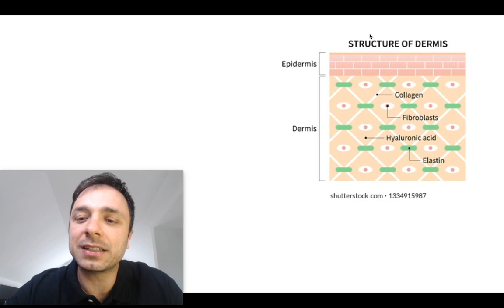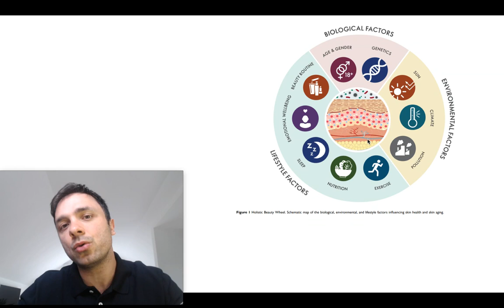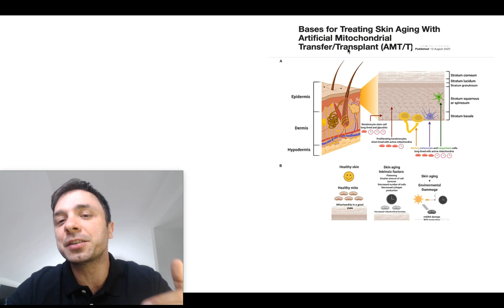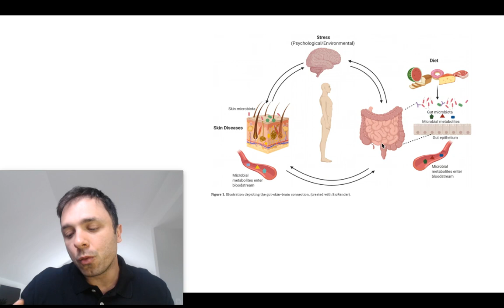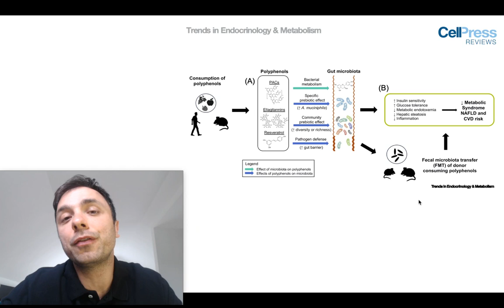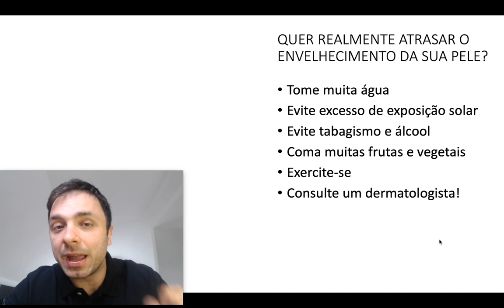Como Atrasar O Envelhecimento da Pele (Como COMBATER O ENVELHECIMENTO da PELE)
Fala seus inflamados, tudo bem com vocês? Neste vídeo, eu trago um conteúdo um pouco diferente, vou falar sobre pele, como atrasar o envelhecimento da pele, como retardar o envelhecimento da pele, entre outras coisas. Espero que você goste :)

Então, fica até o final do vídeo que você vai gostar deste conteúdo.

Curta, compartilhe e deixa aí seus comentários e dúvidas que eu vou responder assim que possível.

Abraço!